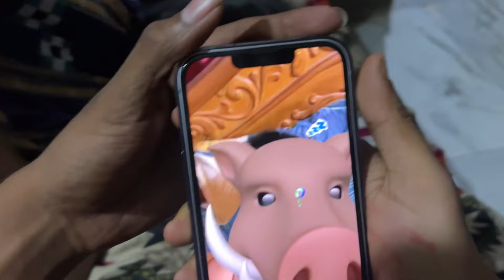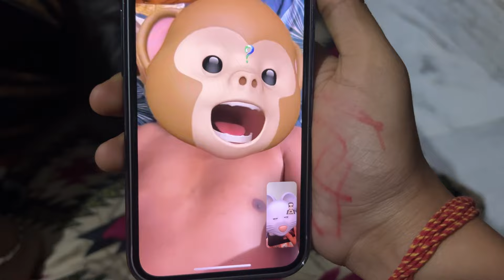New ଘର ପାଇଁ କଣ ସବୁ ହେଲା Shopping🛍️||ଫାଡି ଦେଲେ ମୋ Car ର Black Glass କୁ🥹